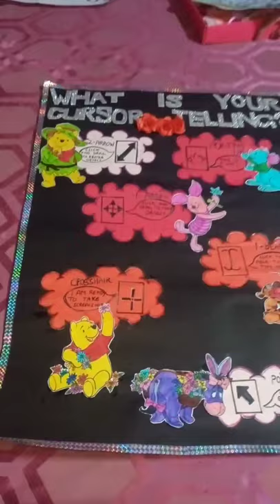poster on what is your cursor telling